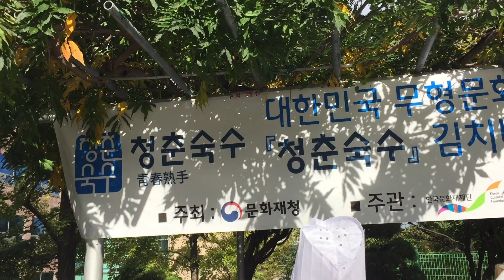[청춘숙수] 김치 나눔 행사 - 수원과학대학교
🧡오케이 , 무형유산🧡
청춘숙수 X 대한민국 무형문화재대전

2021 대한민국 무형문화재대전과 함께했던
전국 '청춘숙수(靑春熟手)' 들의 김치나눔 체험행사 현장을 공개합니다 . 🤩

8개 대학의 조리 관련 전공의 학생들로 구성 된 청춘숙수 프로그램은
우리의 전통음식 관련 무형문화재를 학교 및 현장에서 교육하여
미래의 조리사들에게 무형문화재를 전승하는 프로그램입니다.

지난 13일 인류무형문화유산 '김장문화'의 나눔 정신을 직접 실천하기 위해
김치를 직접 담고 주변의 이웃과 나누는 체험행사를 진행했는데요

우리 전통음식 문화를 지키기 위해 현장의 생동감을 전하는
영상에 좋아요 & 댓글로 청춘숙수들을 응원해주세요

응원 후 인스타그램에 참여 인증 해주시는 분들께는 추첨을 통해 50 분께
집에서 김치를 만들어보는 체험 KIT 와 청춘숙수 앞치마를 보내드립니다

청춘숙수 프로그램과 무형문화재대전이 더 궁금하시다면
2021 무형문화재대전 홈페이지와 인스타그램을 방문해보세요

※ 본 프로그램은 사회적거리두기 방침을 준수하여 진행되었습니다